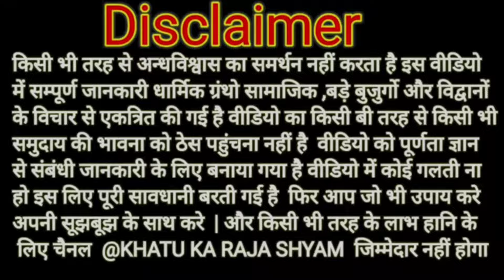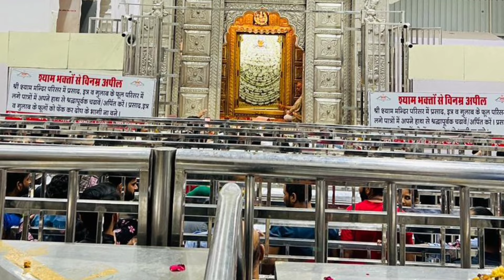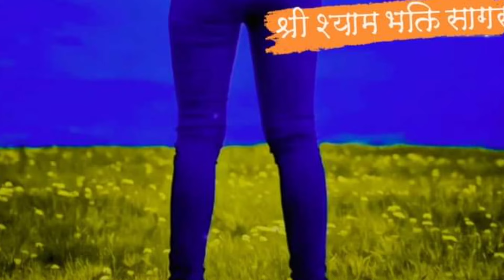खाटू जाने के बाद भी हमारी क्यों नहीं सुनते, अर्जी क्यों नहीं सुनते,काम क्यों नहीं करते | khatu shyam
बाबा श्याम हमारी बिगड़ी क्यों नहीं बनाते, अर्जी क्यों नहीं सुनते,काम क्यों नहीं करते | khatu ka raja shyam |

khatu,
khatushyam ki arji,
baba shyam ki ardash
baba shyam ki arji,
khatu shyam baba ki arji kis din lagaye,
इस गलती के कारण आपकी अरदास पूरी नहीं होती,
ardash lgete time ye galti nahi krni ।ardash kese lgate h,
बाबा श्याम को अरदास कैसे लगाई जाती है ,
Baba Shyam ko ardash kese lgai jati hai
11 रूपए की अरदास बाबा श्याम जल्दी क्यों सुनते हैं|
Baba Shyam ko ardash kese lgai jati hai new video ,
Khatu | 200 % आपकी अर्जी पूरी होगी श्याम दरबार में अगर आपके पास ये तीन चीज़े है तो ,
Arji Shyam Ki ,
Khatu Shyamji Ko Arji Kaise Lagaye ,
श्याम बाबा को अरदास कैसे लगाई जाती है ,
बाबा श्याम को अरदास कैसे लगाएं ,
करोड़ों के कर्ज से मिलेगी मुक्त्ति जानिये सम्पूर्ण विधि
खाटू श्याम जी के क्या क्या प्रसाद का भोग लगता है,
निशान क्यों चढ़ाया जाता है,
खाटू श्याम जी की ग्यारस कब आती है,
खाटू श्याम का व्रत कौन सा है
खाटू श्याम बाबा को कैसे खुश करें
खाटू श्याम का क्या चमत्कार है
खाटू श्याम बाबा को हारे का सहारा क्यों कहा जाता है
भगवान हमारी परीक्षा क्यों लेते हैं
भगवान हमें दुःख क्यों देते हैं
हमारे जीवन में दुःख क्यों आते हैं
भगवान के संकेत
दुखी रहने के 10 कारण
भगवान से कैसे बात करे
भगवान के सामने रोने से क्या होता है
जितना पूजा करता हूं उतना दुख होता है क्यों
11 रूपए की अरदास बाबा श्याम जल्दी क्यों सुनते हैं
इच्छापूर्ति के लिए ₹11 के साथ नारियल वाली अर्जी |
khatu ka raja shyam
khatushyamji se arji kaise lagate jai
 khatushyamji se arji kaise kare
khatushyamji se arji kaise lagai jaati hai khatushyamji se arji lagane ka pura tarika khatushyamji se ardas kaise latest
 khatushyamji se ardas kaise lagai jaati jai
 baba shyam se arji kaise kare
shyam baba se arji kaise lagate hai
baba shyam se arji kaise lagate hai
baba shyam se arji kaise lagai jaati hai
shyam baba se arji kaise lagai jaati hai khatushyamji se 11 rupaye ki ardas kaise kare
Khatushyamji se mannat kaise kare
baba shyam se mannat kaise kare
shyam baba se mannat kaise kare
khatuwale shyam se arji kaise kare
baba shyam ki ardaas kaise lagai jaati hai
shyam baba ki ardas kaise lagate hain
shyam baba ki ardaas
Khatu Shyam Status
Khatu Shyam Chamtkar
sad bhajan sad bhajan
shyam baba sad bhajan
khatu shyam sad bhajan
songs hindi new shyam bhajan
shyam bhajan
11 रूपए की अरदास बाबा श्याम जल्दी क्यों सुनते हैं
 लखी खाटू श्याम जी का मेला |
 Khatu shyam ji ka mela 2023 |
खाटू मेला कब है |
लखी फाल्गुन मेला खाटू श्याम  2023 |
Khatu Shyam Fair 2023 |
बाबा खाटू श्याम मेला तारीख़ |
Falgunmela 2023 |
Khatu shyam mela 2023 date |
खाटू श्याम मंदिर कितने बजे खुलता है? |
Khatu Shyam Falgun Mela 2023 Date |
खाटू श्याम मंदिर उत्सव और मेला 2023 |
Khatu Shyam Mandir |
Khatu shyam mandir kab se khulega |
khatu shyam khul gaya
baba shyam ka mandir kab khul rha hain
khatu